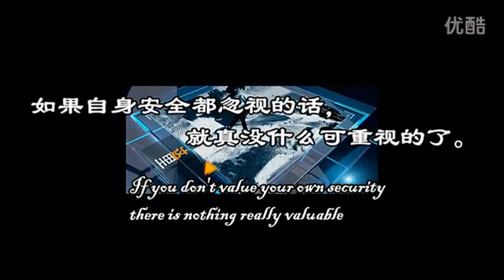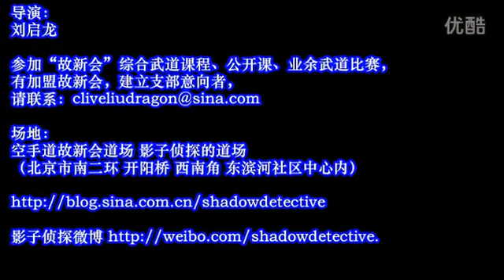第19集 剪刀脚 如何扫倒对手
以色列近身格斗术
（希伯来语：קרב מגע‬‎发音： /krɑːv məˈɡɑː/），又称以色列防身术、克拉夫玛迦或马伽术[1]，是一种近身格斗技术、防身术或者运动，而非传统所谓的武术；以色列搏击防身术为一种学习对应徒手、刀械、棍棒及枪支等攻击，及因应各种不同危险环境而应变的防身体系。
伊米·李确费尔德在1930年代于捷克发明了以色列搏击防身术[2][3]。最初他在捷克布拉迪斯拉发教授这种格斗技术，以帮助保护当地犹太社区免受纳粹分子的袭击。后来他抵达了当时英国托管下的巴勒斯坦，开始向犹太复国主义的恐怖组织哈加纳（也是以色列国防军的前身之一）教授以色列搏击防身术的雏形Kapap。随着以色列国于1948年建立，李确费尔德成为在以色列国防军战斗健身学校的体能和Krav Maga总教练。他担任了此职位15年，期间不断完善和发展这种格斗术。

基本原则
此武术着重于速度，要求尽快结束战斗。另外，此武术比赛规则就是“没有规则”，因为它的定位是一种防御的实战技巧，因为在战场上，或者打斗的现场，也没有任何规则。

男性和女性普遍接受同样的练习[4][5]。以色列搏击防身术既没有体育联合会，亦没有正式的制服或服装。但有些组织会通过不同层次的排名徽章、段位来承认其培训进度[6]。

一般原则包括：[7]

尽快反击（或先发制人的攻击）。
针对身体最脆弱的部位攻击，如眼睛，下颌，咽喉，鼠蹊部，膝盖等
压制对手，尽快反应，不间断的波浪式反击，如果需要，就击倒对手直到其失去反击能力。
保持对周围环境的认识，同时处理威胁，以寻找逃生路线，进一步的攻击，可以用来保卫或协助攻击等的对象。
基础训练是一个混合的有氧和无氧锻炼。护膝和其他个人防护设备可